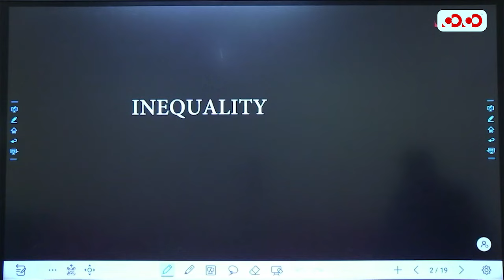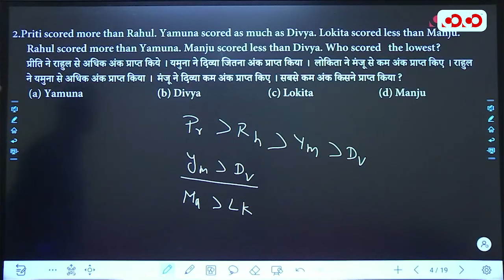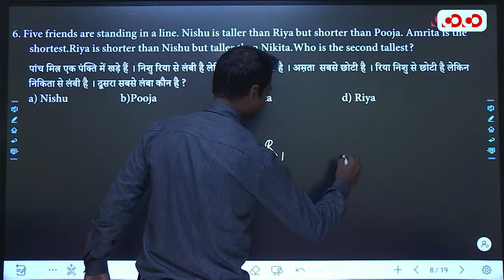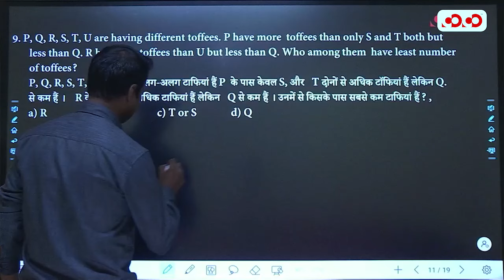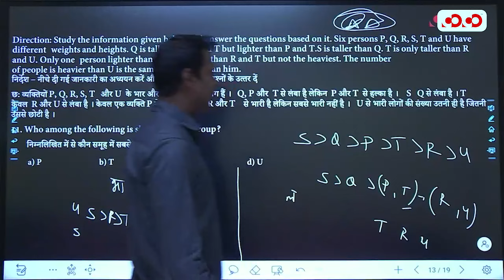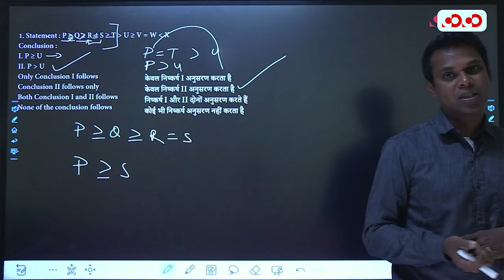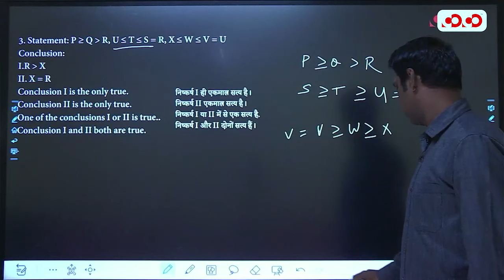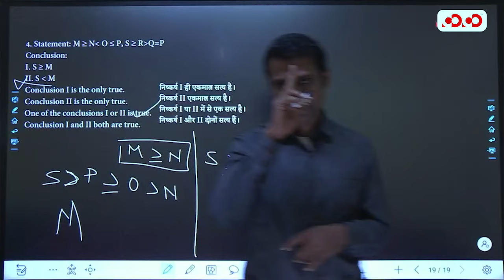Series | Inequality | Lec- 16 | Reasoning | Top MCQ Series | David Sir